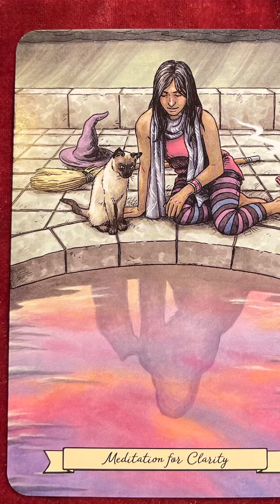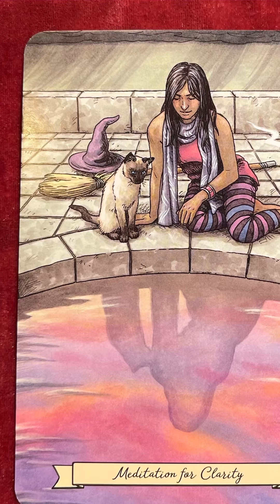3/14/21 Oracle card of the day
3/14/21 Oracle card of the day

Meditation for Clarity

This card is a suggestion that it is time to seek out clarification of an issue or issues or to look more closely at something that perhaps you have been viewing through eyes clouded with emotion or prejudicial statements of others. Do not take things at surface value, but rather make sure that what you think you are seeing is really the truth.

Think before you speak today. You’re going to put your foot in your mouth again. It sucks when you’re eating crow, so make sure you’re seeing what’s actually going on. You won’t know until you ask about it and be mindful of what you say or you’ll come off as prejudiced.